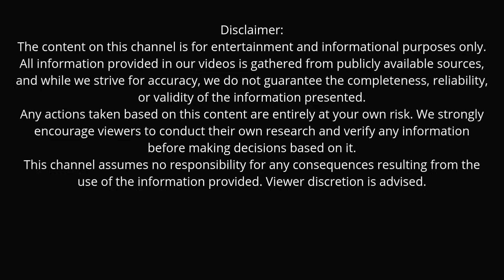THE EARTH IS FACING THE LARGEST SOLAR STORM in the last 14,300 years, science warns!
🌍 The Earth is facing the largest solar storm in over 14,000 years—and scientists are raising serious concerns. In this shocking and eye-opening video, we explore a newly discovered Extreme Solar Particle Event (ESPE) from 12,350 BCE, believed to be over 500 times more powerful than the largest solar storm ever recorded in modern history. If you’ve ever wondered what a true cosmic catastrophe looks like, this is your chance to find out.
🌞 Based on new scientific research, this geomagnetic storm left an unmistakable trace in tree rings and ancient ice cores, helping scientists reconstruct the unimaginable magnitude of this solar phenomenon. Using the advanced SOCOL:14C-Ex climate-chemical model, researchers confirmed an unprecedented surge in solar particles, capable of damaging Earth’s magnetic field and completely overwhelming modern technological infrastructure.
🛰️ As the Sun becomes increasingly active in 2024 and 2025, emitting X-class solar flares and coronal mass ejections, the question arises: Could such an apocalyptic solar storm happen again? Discover the facts behind the 775 CE Carrington Event, the 1989 blackout, and the alarming evidence of ancient superstorms. Learn what signs to watch for, how scientists detect carbon-14 spikes from these events, and why this recent discovery has stunned the global scientific community.
🚨 Whether you're fascinated by solar flares, space weather, or the mysteries of the cosmos, this video is a must-watch for anyone who wants to understand how the Sun could impact life on Earth in ways we are only beginning to grasp.
👍 Like this video to support science-based content.